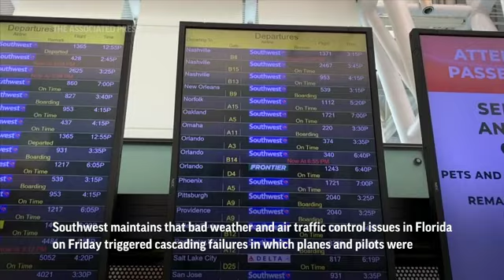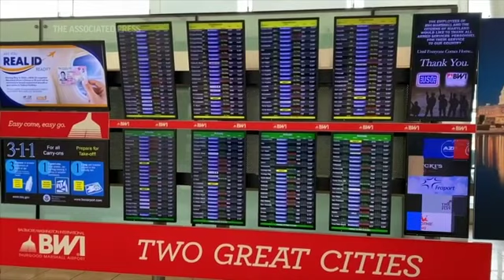Southwest limits cancellations after flight chaos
Southwest Airlines flights appeared to be running closer to normal on Tuesday after the airline canceled nearly 2,400 flights over the previous three days. (Oct. 12)